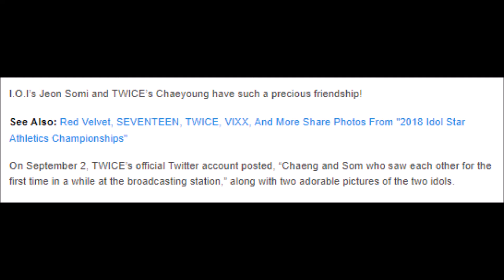Best Friends I O I’s Jeon Somi And TWICE’s Chaeyoung Lovingly Reunite